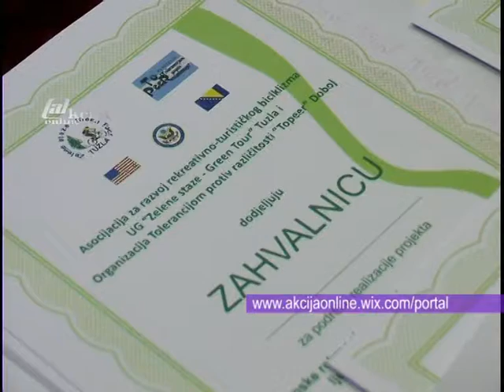zelene staze 2012